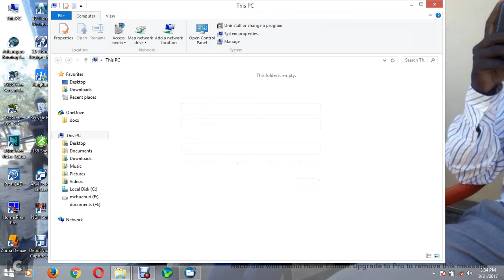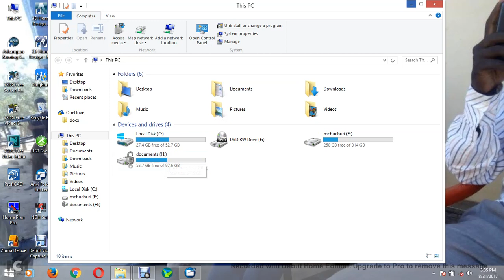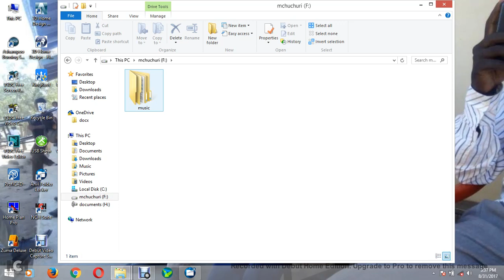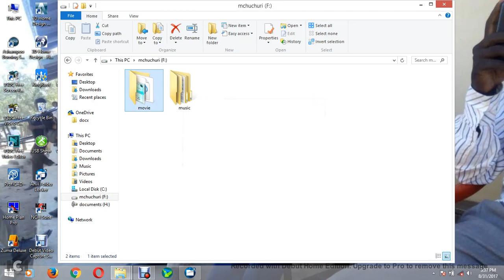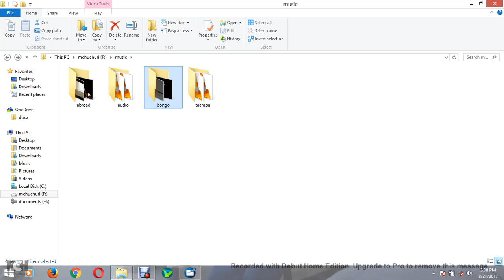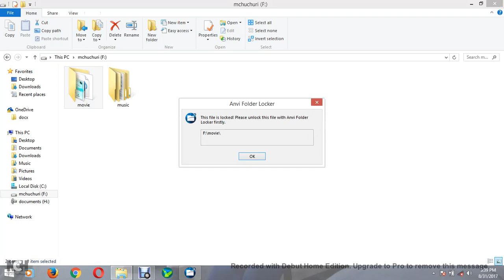how Anvi Folder Locker work